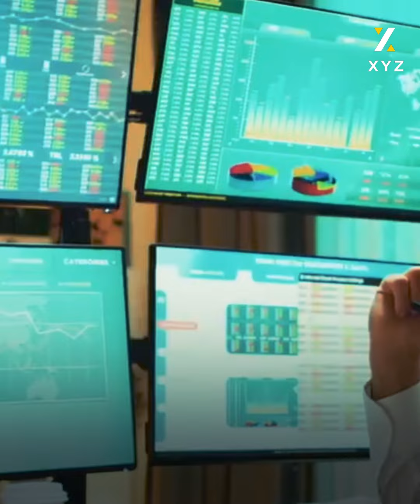مایک، ئەو گەنجەی ژیانی خۆی بە پشک دەفرۆشێت